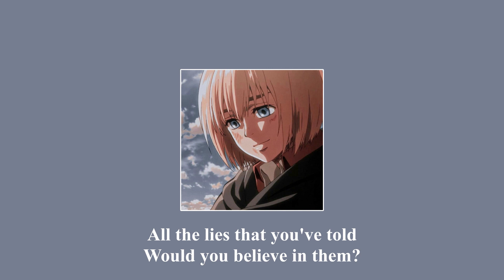PatrickReza - Choices (Slowed/Reverb)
Choices
PatrickReza

OMFGG I SAW HIM IN THE LATEST EPISODE AND-
He looked sad though :/